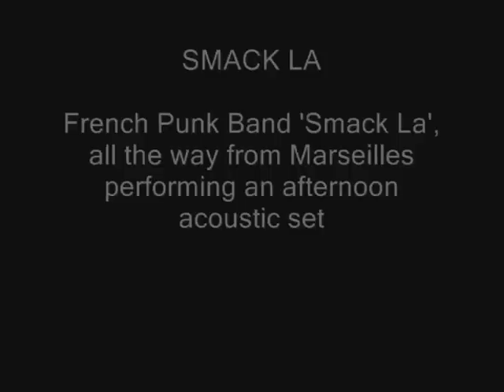Smack La French Punk Band, Live, Ropemakers Bridport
Smack La, excellent french punk band playing Live at the Ropemakers in Bridport. We had a great afternoon out listening to this band.
Part 1.